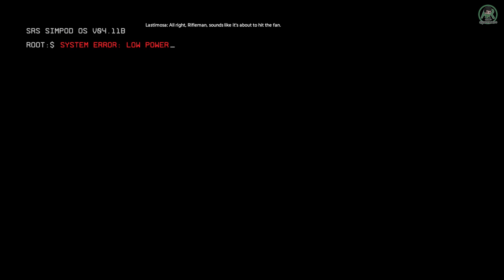Titanfall 2 - Story Mode Gameplay - Part 1 - Intro (Xbox One, 1080p HD) - No Commentary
Check out the story of Titanfall 2 on Xbox One in 1080p HD.

Description of the game:

Titanfall 2 is a science-fiction first-person shooter video game and a sequel to Titanfall. The game is set five years following the destructive Battle of Demeter in the original Titanfall. The Militia have gained significant ground in the Frontier War, and IMC forces are on the defensive. The Militia's campaign leads them to the IMC world of Typhon, the planet that serves as the central focus of the game's story.The player plays as the Militia Rifleman Jack Cooper, as he is forced to become a Pilot against all odds. The Titan BT-7274 serves as the deuteragonist of the game.

Genre: First-Person Shooter
Publisher: EA
Developer: Respawn Entertainment
Release Date: October 28th 2016